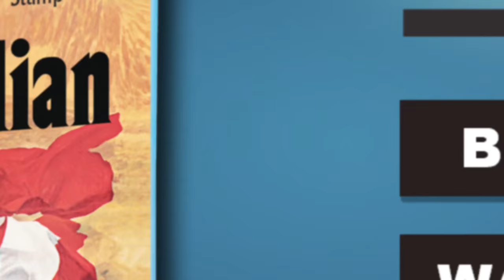The Sicilian (1987) - Clip (2/2) "No One Gets Hurt" (HD)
From Mario Puzo, the best-selling author of The Godfather, comes the riveting saga of the life, loves and dreams of the infamous Sicilian bandit, Salvatore Giuliano. Directed by the Academy Award®-winning director of The Deer Hunter (1978), Michael Cimino, this epic motion picture stars Christopher Lambert (Highlander) in the most powerful performance of his career.

World War II is finally over, and a war-torn world is at rest. But for the island of Sicily, whose inhabitants dreams of independence from Rome's oppressive, ironhanded regime, the struggle has just begun. Three powers have always ruled the island – the Church, the landowners and the Mafia – until Salvatore Giuliano pronounced himself the fourth.

Determined that Sicily shall gain its freedom, Giuliano and his "brothers" rob and ransom the rich, cold-bloodedly murdering all who dare to defy or betray them. As Giuliano proudly redistributes his newfound wealth among the peasants, Don Masino, the head of the Sicilian Mafia, declares that Giuliano must be stopped – at any cost. Now it's a fight for survival, as the bloodiest manhunt in Italian history sweeps the countryside of the notorious outlaw, Giuliano.